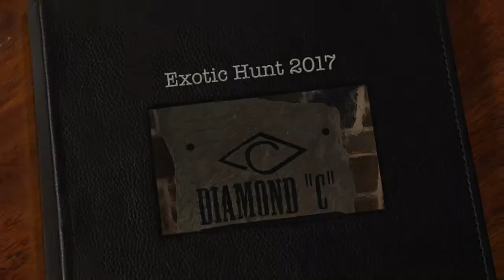Exotic Hunt 2017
Axis deer and Ram hunt in Caddo Tx at the Diamond C Ranch